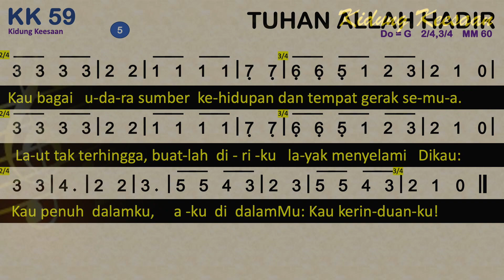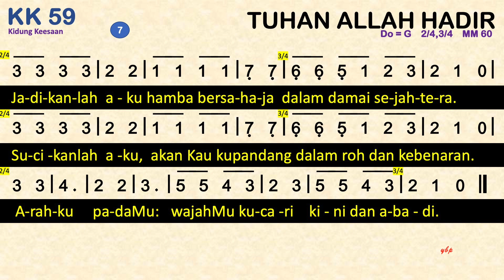KK 59 Tuhan Allah Hadir (Gott ist gegenwertig) - Kidung Keesaan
KK 59 Tuhan Allah Hadir
Syair: Gott ist gegenwertig, Gerhard Tersteegen, 1729
Terjemahan: Yamuger, 1983
do = as
2 dan 3 ketuk

00:00 Bait 1.  Tuhan Allah hadir pada saat ini.
00:59 Bait 2. Tuhan Allah hadir, Yang dimuliakan
01:55 Bait 3. Kami menanggalkan hasrat sia-sia,
02:52 Bait 4. Raja yang mulia,
03:48 Bait 5. Kau bagai udara
04:45 Bait 6. Surya Mahasuci,
05:41 Bait 7. Jadikanlah aku hamba

1.  Tuhan Allah hadir pada saat ini. Hai sembah sujud di sini.
    Diam dengan hormat, tubuh serta jiwa, tunduklah menghadap Dia.
    Marilah, umatNya, hatimu serahkan dalam kerendahan.
2. Tuhan Allah hadir, Yang dimuliakan dalam sorga siang-malam.
    “Suci, suci, suci” untuk selamanya dinyanyikan malak sorga.
    Ya Allah, t’rimalah pujian jemaat beserta malaikat.
3. Kami menanggalkan hasrat sia-sia, keinginan manusia;
    jiwa-raga kami, hidup seluruhnya, Tuhan, Kaulah yang empunya.
    Dikaulah, Yang Esa, patut dimuliakan seberhana alam.
4. Raja yang mulia, biarlah hambaMu mengagungkanMu selalu,
    hingga aku ini sungguh beribadat sama seperti malaikat,
    dan benar mendengar firmanMu, ya Tuhan, agar kulakukan!
5. Kau bagai udara sumber kehidupan dan tempat gerak semua.
    Laut tak terhingga, buatlah diriku layak menyelami Dikau:
    Kau penuh dalamku, aku di dalamMu: Kau kerinduanku!
6. Surya Mahasuci, biarlah cah’yaMu hangat menyentuh wajahku.
    Bagai kuntum bunga, bila disinari, memekar ke matahari,
    ‘ku telah berserah: biar Kau berkarya dalam segalanya.
7. Jadikanlah aku hamba bersahaja dalam damai sejaht’ra.
    Sucikanlah aku, akan Kau kupandang dalam roh dan kebenaran.
    Arahku padaMu: wajahMu kucari kini dan abadi.